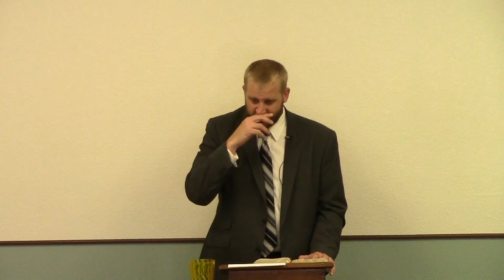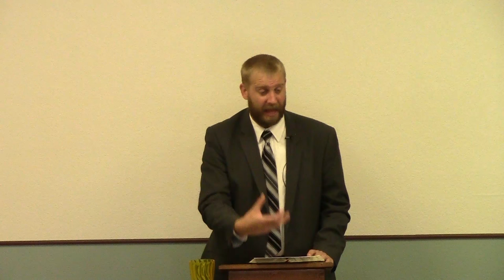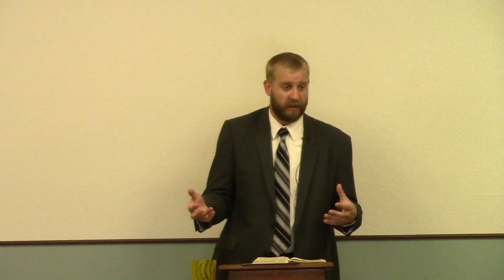Sympathy For The Devil - Baptist Preaching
Sermon preached on Sunday, July 31st in the morning church service.  Independent, Fundamental, KJV Bible Only, Soulwinning Baptist Preaching.  Word of Truth Baptist Church in Prescott Valley, AZ.  Pastor David Berzins.